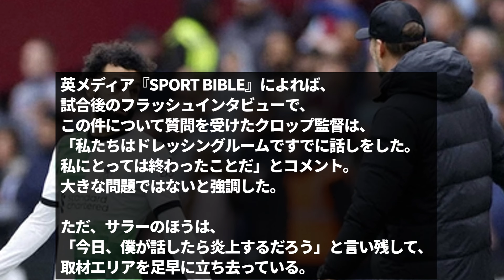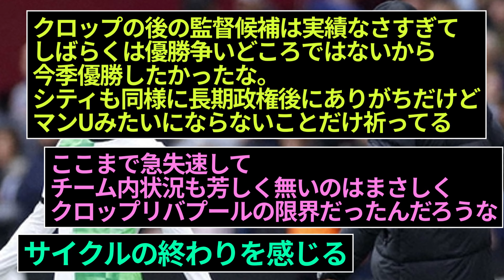【超悲報】リバプール崩壊…サラーがクロップ監督にブチキレで大荒れｗｗｗｗｗ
こんな終わり方は嫌っすよ、サラーさん・・